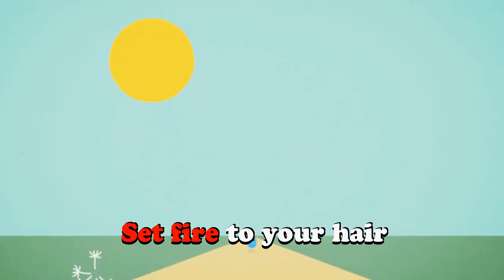KARAOKE DUMB WAYS TO DIE SONG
Karaoke version of the cool song / video clip : Dumb Ways To Die.

Video's rights granted from DumbWays2Die (DWTD)

Original Title: Love is : Puuung’s StoryPic English Ver.

Thanks everyone for watching Dumb Ways to Die! Here's a karaoke version so you can sing along - or make up your own words if you're feeling creative. Have fun! (And be safe around trains.)
Cheers,
Metro

Eat a two week old unrefrigerated pie

Use your clothes dryer as a hiding place

Keep a rattlesnake as a pet
Sell both your kidneys on the internet
Eat a tube of superglue

Stand on the edge of a train station platform
Drive around the boom gates at a level crossing
Run across the tracks between the platforms

The dumbest ways to die-ie-ie-ie